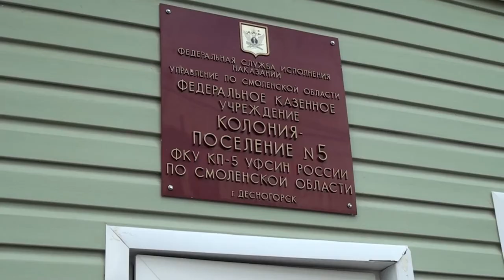Десна-ТВ: Не женская профессия в исправительной колонии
В последние годы очень часто в системе исполнения наказания, должности, требующие особого внимания и ответственности, занимают женщины. В колонии-поселении №5 трудятся одиннадцать. В нашем следующем сюжете мы расскажем, кто ведет пропускной контроль на проходной этого исправительного учреждения.